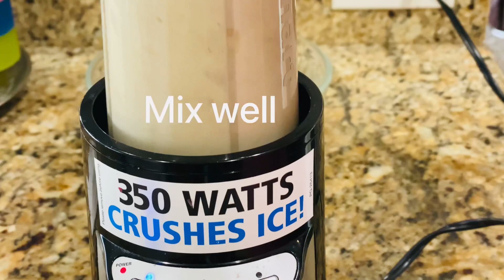Kele Ke Gulgule| Banana Fritters | Sweet Mini Donuts| Meethe Gulgule Recipe in Hindi Urdu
Kele ke Gulgule
banana flitters
 sweet mini donuts
 banana gulgule
sweet bonda
kele ke bondy
 sweet puffs
guyanese banana fritters
easy dessert
gujarati gulgula recipe
kele ke gulgule kaise banaye jate hain
meethe gulgule banane ka tarika
metha vada
pua recipe with banana
bengali malpua recipe
gulgule recipe with sugar
meethe gulgule
meethe pakode recipe
indian doughnut recipe
indian doughnut balls
meethi pakodi
 guyanese gulgula sweetmeat
guyana gula gula
guyana sweet pholourie
India tradition sweet gulgula
Goughpuffs
ripe banana recipe
gulgula recipe in hindi
pua recipe
khasta gulgula
aata ke gulgula
easy evening snacks recipe
viral snacks recipe
famous snacks

I welcome you to join, I make loads of different types of video